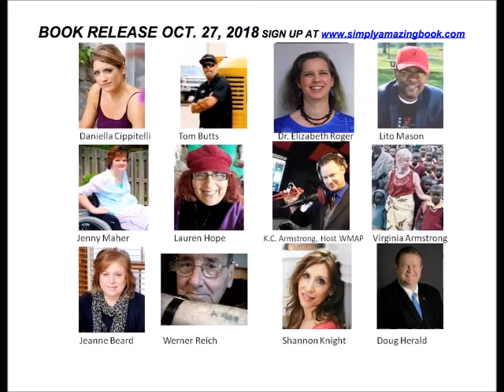tom butts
Tom Butts, one of 11 amazing people interviewed by KC Armstrong for his book Simply Amazing.